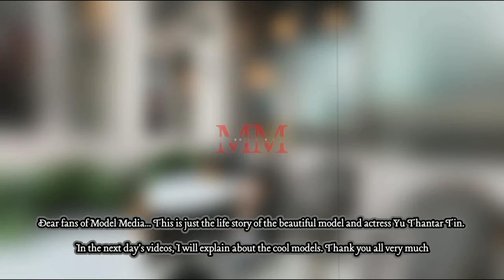Myanmar beautiful actress Yu Thandar Tin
She has a beautiful face and attractive body.